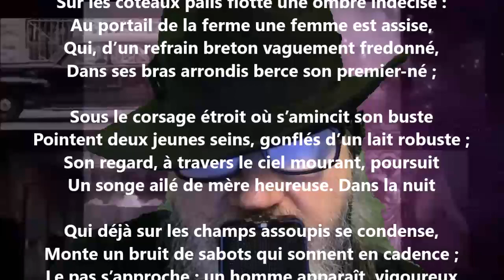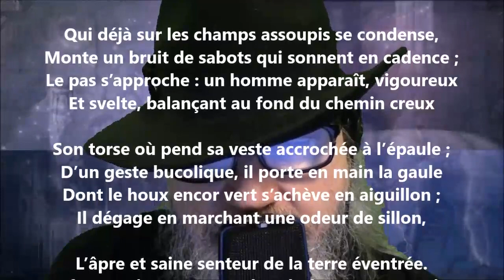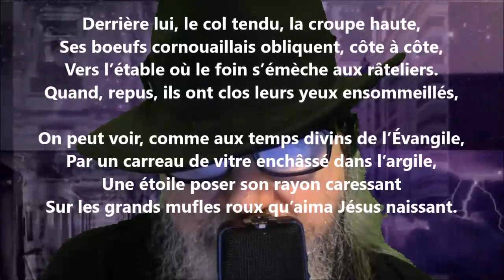Soir de Bretagne - Anatole Le Braz lu par Yvon Jean